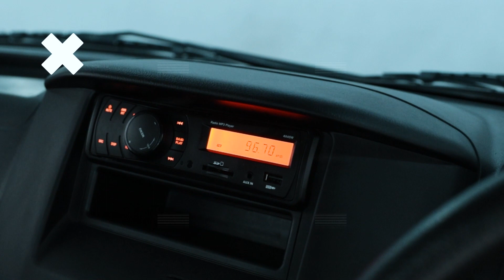DAIHATSU GRANMAX (ULTRA BLACK) TYPE STANDAR 1.5 M/T (2022)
DAIHATSU GRANMAX (ULTRA BLACK)
TYPE STANDAR 1.5 M/T (2022)

*Deskripsi:
- Pajak Hidup
- Bodi Mulus
- Grade A++
- Bak Luas Andalan Para Pengusaha
- Hemat Bahan Bakar
- Sasis Kuat
- Daya Angkut Besar
- Kualitas Mobil Tidak Usah Diragukan Lagi, Dijamin Mantap

*Spesifikasi:
- In-Line 4 Cylinder 16 Valve DOHC
- Torsi 13,7 kg.m/4,400 rpm
- Head Unit 1 Din Radio,CD,AUX,USB
- Girboks 5-Speed

GOOGLE/IG/FB/YT/TIKTOK/TWITTER: "Auto88group"